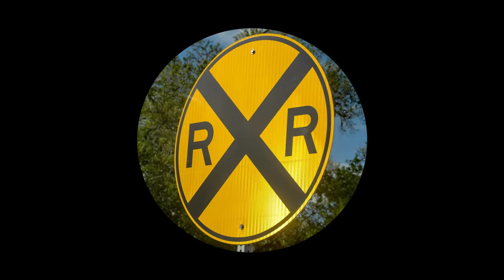FEC Photos 1080p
A collage of My Florida East Coast Railway Photos